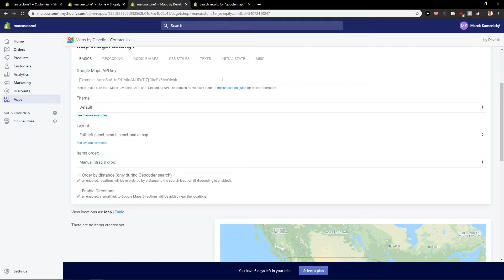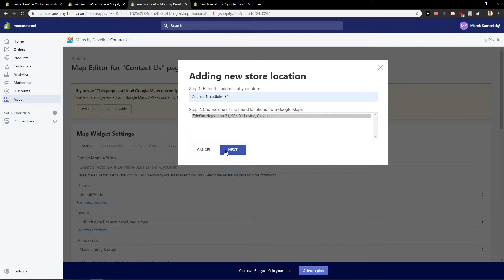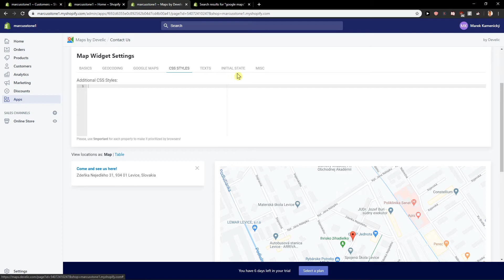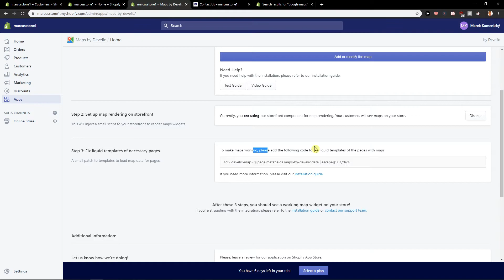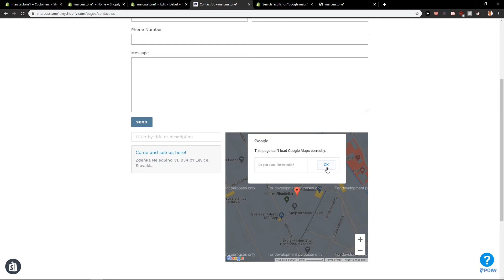How To ADD Google Maps To Shopify